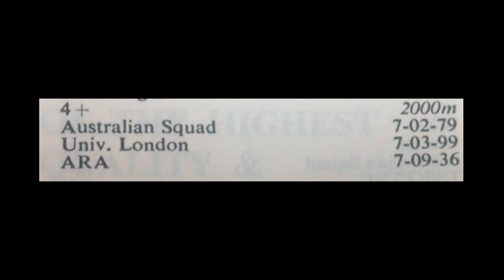1982 Nottingham international Regatta Mens 4+ finals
1982 NIR mens coxed fours final (both days)
Saturday whole race from lorry, Sunday filmed from near finish
(From Rusty Williams' video archive)

Saturday
Lane 1 GB ARA squad (Robertson/Rankine/Hope/Jones cox ?)
Lane 2 University of London (Wensley/King/Cadoux-Hudson/Budgett cox Ellison)
Lane 3 Australia
Lane 4 Unidentified European crew

Sunday
Lane 1 France
Lane 2 ?
Lane 3 Australia
Lane 4 ?
Lane 5 GB ARA squad (Robertson/Rankine/Hope/Jones cox ?)
Lane 6 University of London (Fuller/R. Leifer/Cadoux-Hudson/Budgett cox Ellison)